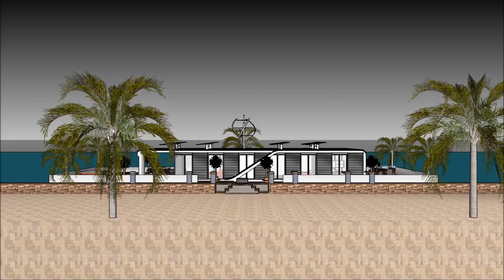Sketchup луксозна плаваща къща вила лодка къща архитектурен проект имение дом план Property in Holla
The floating house villa houseboatzania launching an innovative high-end luxury yacht floating house villa mansion home design potentially as a display of exhibition of the Sketchup луксозна плаваща къща вила лодка къща архитектурен проект имение дом план Property in Holla.

The collection of the Floating house villa houseboatzania concept of Sketchup луксозна плаваща къща вила лодка къща архитектурен проект имение дом план Property in Holla consists of high luxury and architectural art pieces in minimalism combined with living on the waterfront of the harbour.

The floating house villa mansion yacht design has the basis to sustain living with high standards and contemporary structural design - Sketchup луксозна плаваща къща вила лодка къща архитектурен проект имение дом план Property in Holla with numerous of prospects for excessive living and celebrating the desire of life worldwide: